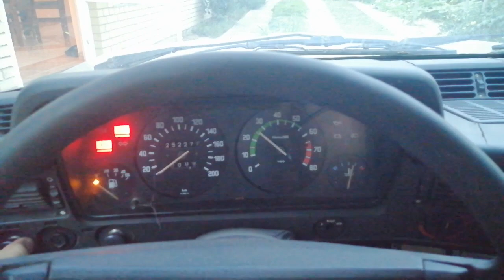Konačno predstavljanje projekta!